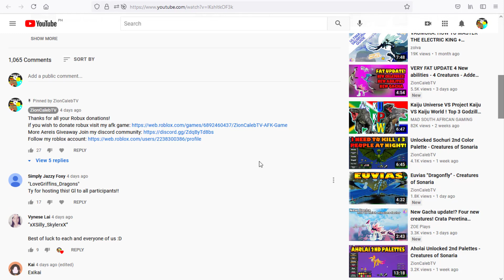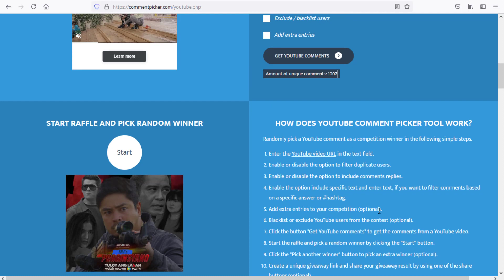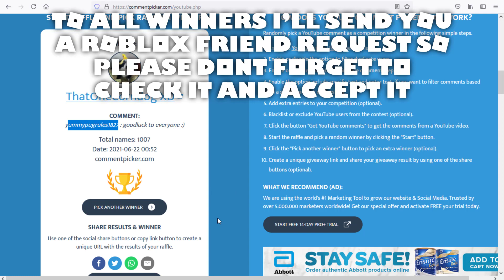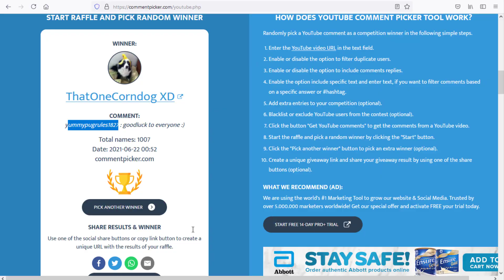Congrats Winners 5 Aereis Species Giveaway - Creatures of Sonaria [Part 3]